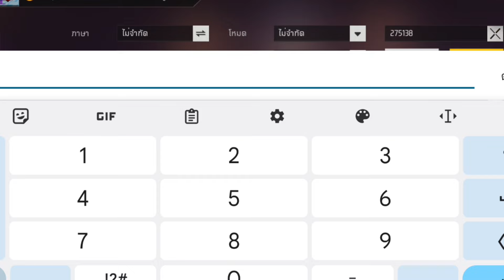FreeFire - ส่องไอดีคนดัง!!ที่มีผู้ติดตามเป็นล้าน😱มีแต่ ID ตึงๆห้ามพลาด